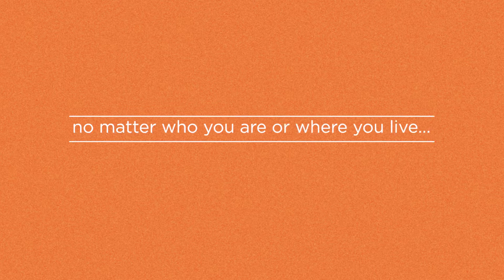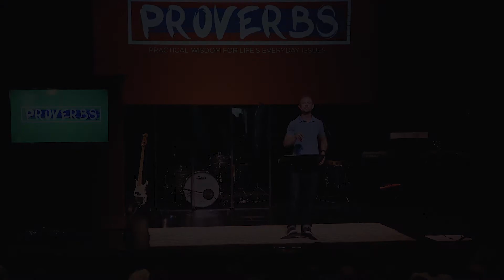There's More To Fear | Proverbs Week 8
Fear will keep you from obeying God and experiencing the promises and blessings of God in your life. And that’s what the enemy wants. He doesn’t want you to live in confidence; he wants you to live your life in fear and doubt. Thankfully, God has provided a way out of fear.